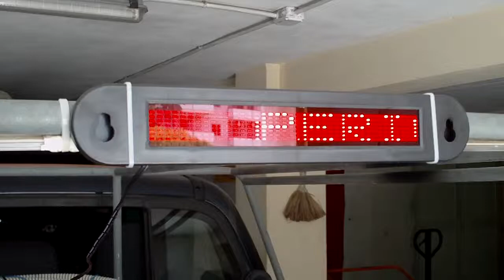Led bar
Led bar mounted on emergency vehicle (italian "civil protection" rescue & firefighting volunteer team). Pretty functional, but maybe a sun-shading could be required